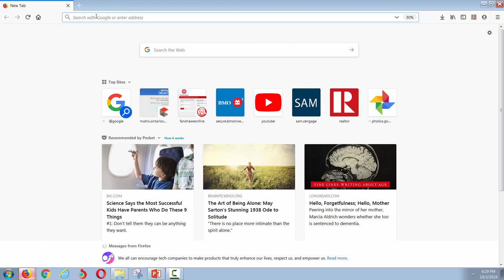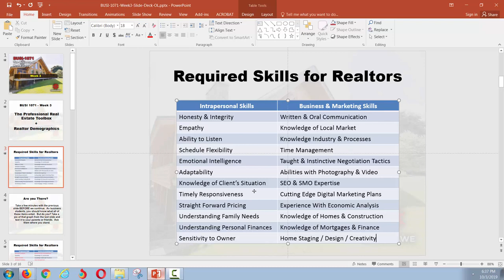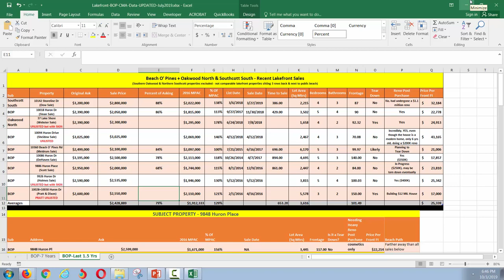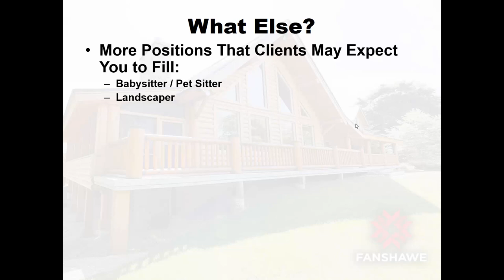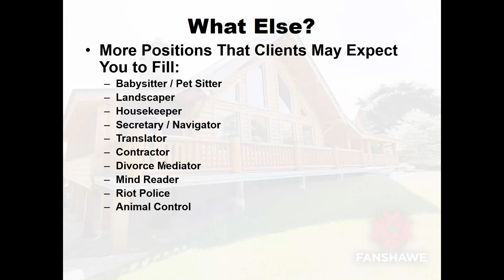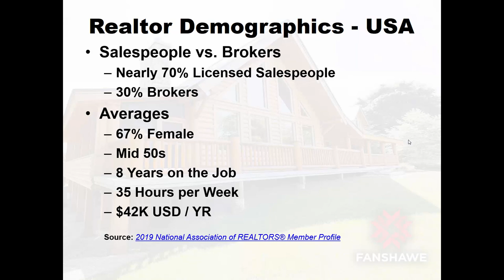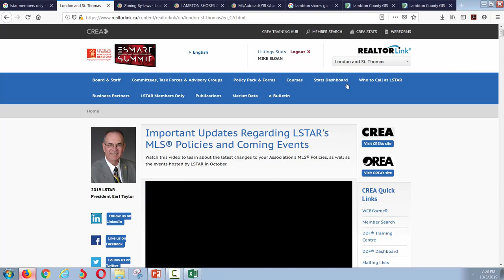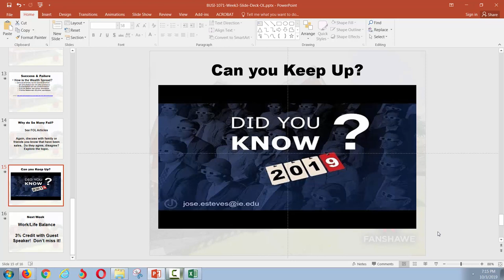BUSI 1071 Week 3 | Content Lecture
This is your Week 3 content lecture video for BUSI 1071 Online.